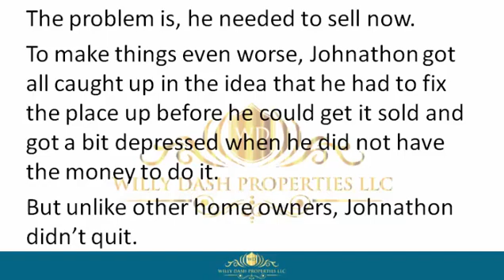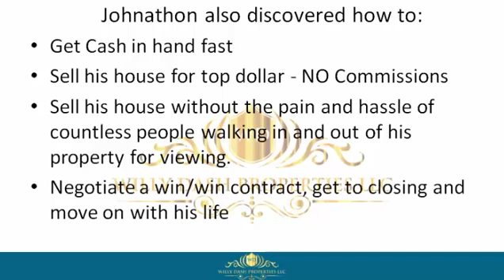how to sell my home in maitland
how to sell my home in maitland If you are looking for how to sell my home in maitland, then watch this video to learn everything you need to know about how to sell my home in maitland